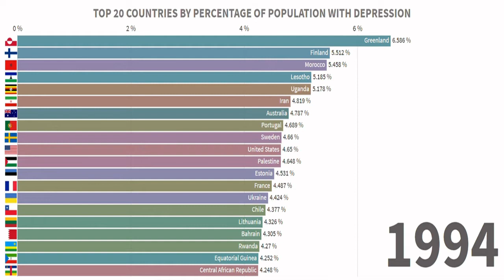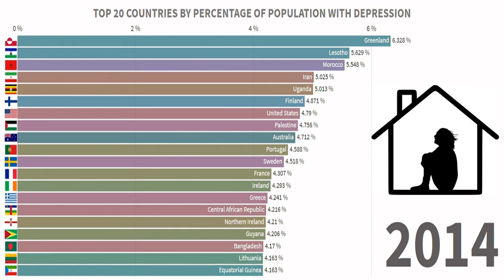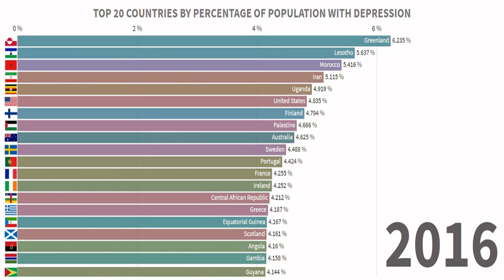TOP 20 Most DEPRESSED Countries | Depression Rate | Greenland, Australia, Finland, US, France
Depression is a modern world disease. 2 - 6 % of the global population has depression; according to OurWorldInData.org. This video is about the top 20 countries with the most depression. Rankings are based on the share of the population with depression. Countries like Greenland, Australia, Finland, the US, France seem to be the most depressed countries.
An interesting fact, countries which are known to be happiest countries have also ranked in the top 20.

I am a Biotech student with data science skills.
Visualising raw data can be a pain. I make all these sorts of cool timelapse graphs / running graphs to help you understand data.